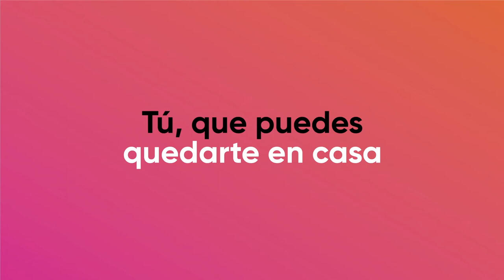Estrategias Docentes/ Buena Practica de Lectura/ Eduardo Serdio/20200624-CE1920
Estrategias Docentes. Buena Practica de Lectura.  Invitado: Eduardo Serdio.  Poeta de la generación de los noventa. Fecha de emisión: 24 de junio 2020. Este y otros programas los puedes ver Producciones con fines educativos a cargo del Lic. Ernesto Gutiérrez Garcés - Director General de Educación Secundaria Técnica en la CDMX.